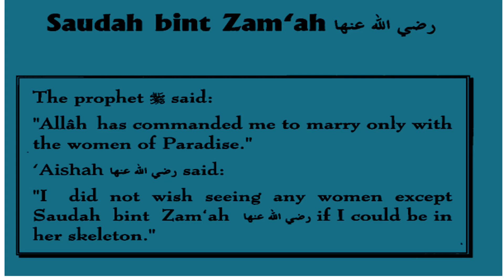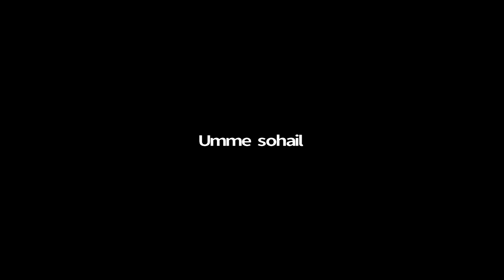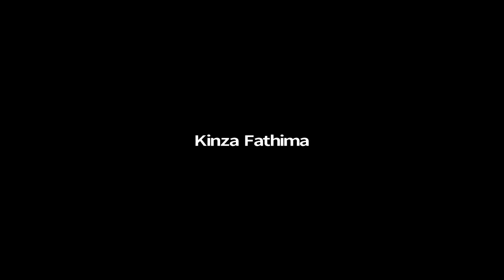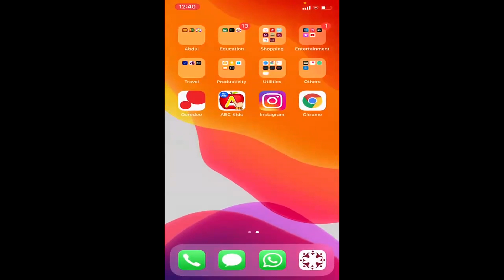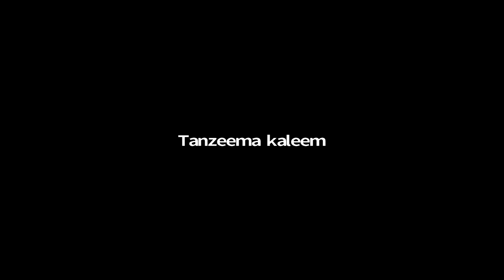LECTURE 2 - Hazrat Sawdah bint-e-Zama